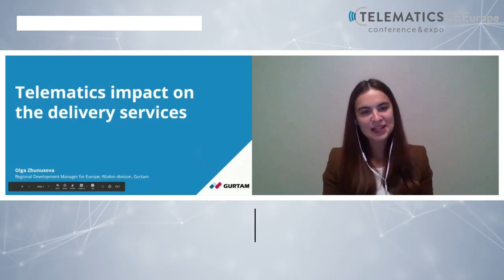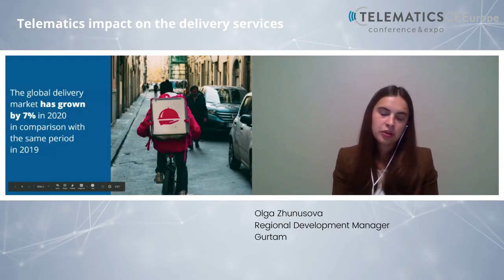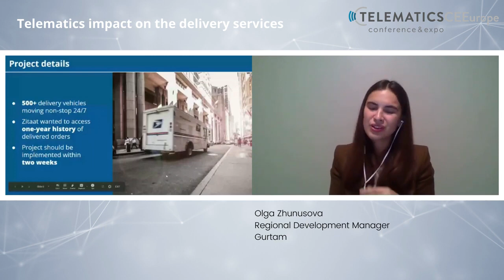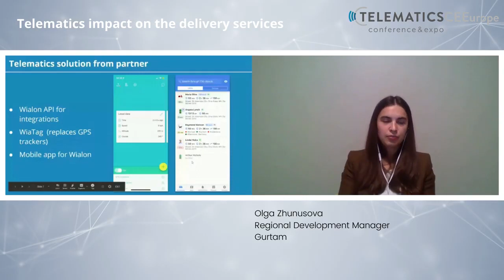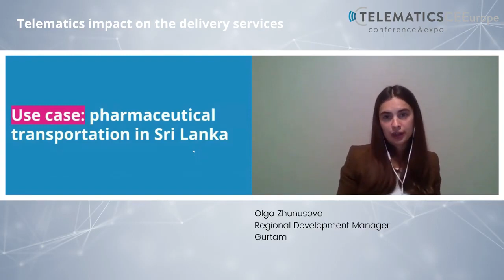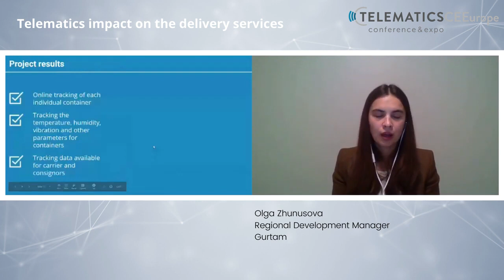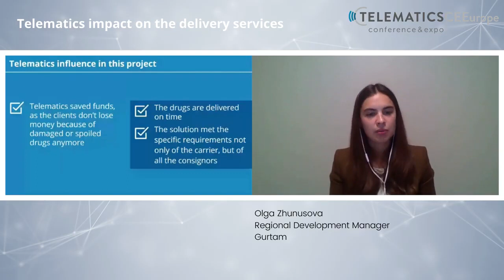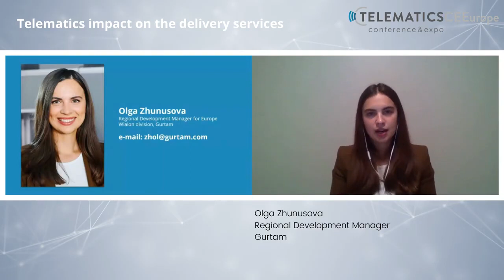Telematics impact on the delivery services presented by Gurtam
Panel discussion at TCEE20 about the impact of Covid-19 for the telematics industry and where we should look for the new opportunities for the fleet market.

Panel guests: Jerry Li, Logistic Market Director, Streamax Technology and Olga Zhunusova, Regional Development Manager, Gurtam. Moderated by Dominique Bonte, Managing Director and Vice President, ABI Research.